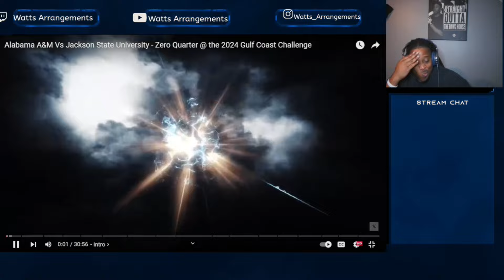Jackson State vs Alabama A&M | 2024 Zero Quarter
ALL FOOTAGE CREDIT for the video GOES TO